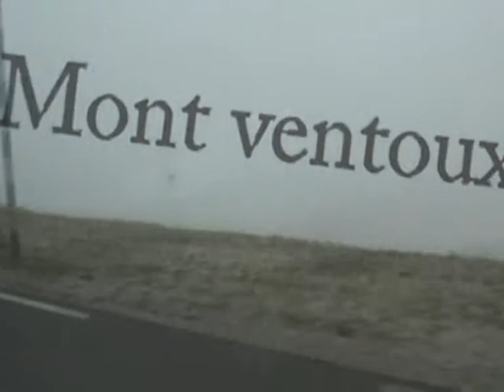Gabin Piton downhill longboard